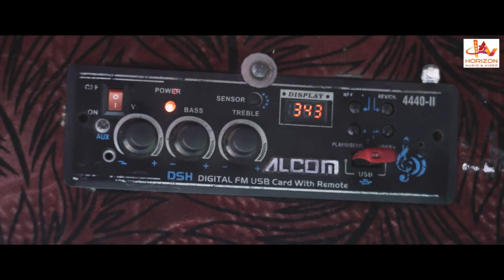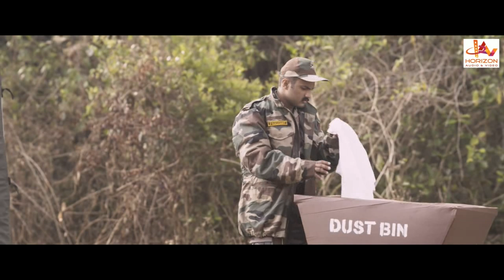Dust Bin | Malayalam Movie Online Release | Malayalam Action Full Movie online